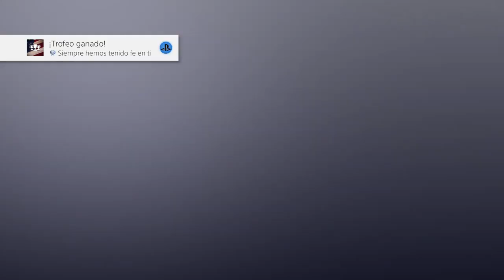SIEMPRE HEMOS TENIDO FE EN TI | TROFEO PLATINO FAR CRY 5 #10